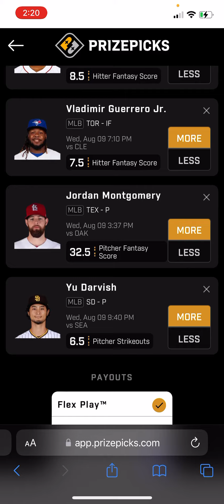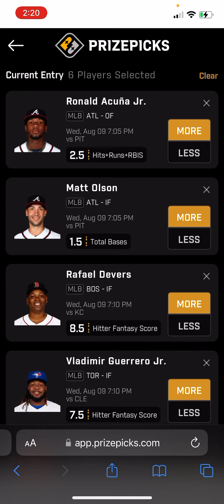MLB PRIZEPICKS WEDNESDAY: 8/9/2023